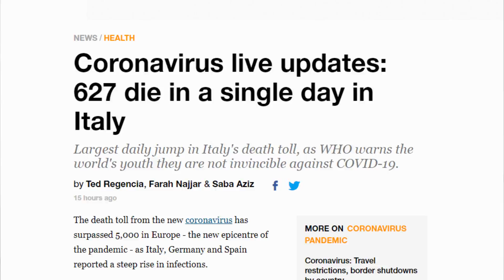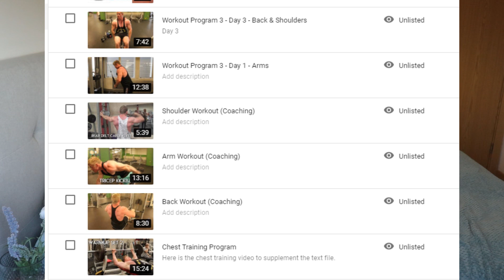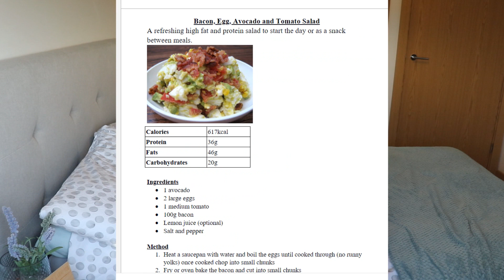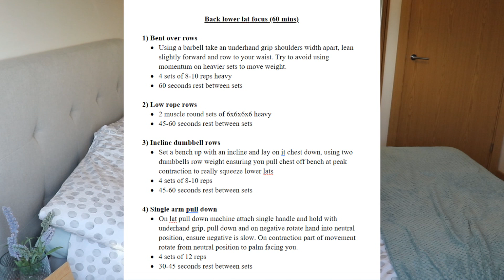ALL GYMS CLOSED! - Arm Day Home Workout!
Today I talk about the extremely serious Corona virus situation, what you can do to keep yourself safe and show you a home arm workout you can follow.
The virus has massively effected my income and in the UK there is no support for self employed while employed people who can't work due to the virus get 80% of their wages paid, any help is greatly appreciated in these tough times and I will create the best possible content for the Patreon that I can.